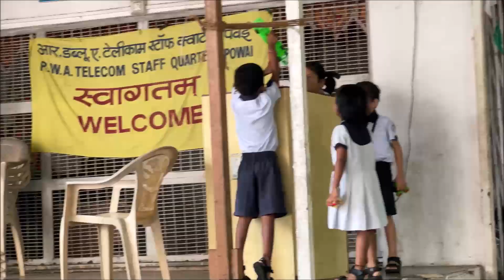Finally పెళ్లిరోజు కోసం తీసుకున్న నా Dream Necklace!! Pre-Anniversary Vlog / Shaved My Face!!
Instagram as @janu_collection__. Install the app to follow my photos and videos.